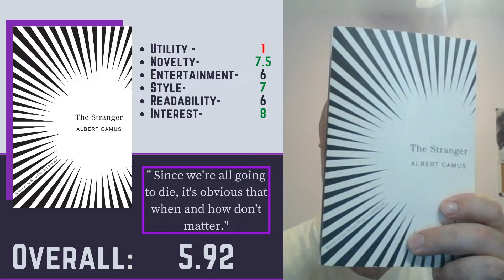The Stranger, by Albert Camus - Book Review